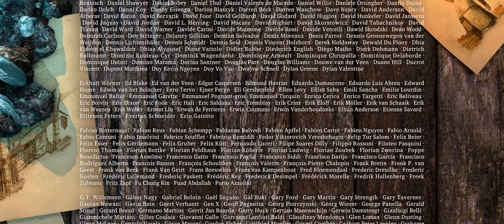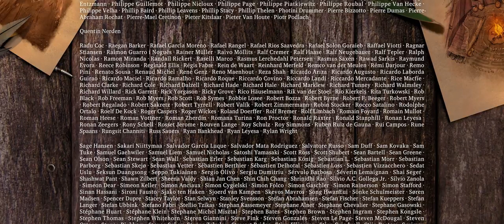Sintel [1080p]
Credits: (Core team)

Martin Lodewijk, Concept (the Netherlands)
Esther Wouda, Screenplay (the Netherlands)
Colin Levy, Director (USA)
David Revoy, Concept Art (France)
Nathan Vegdahl, Character Rigger (USA)
Angela Guenette, Modeler (Canada)
Ben Dansie, 3D Artist (Australia)
Soenke Maeter, 3D Artist (Germany)
Lee Salvemini, Character Animator (Australia)
Brecht van Lommel, Software Developer (Belgium)
Campbell Barton, Technical Director (Australia)
Pablo Vazquez, 3D Artist (Argentina)
Beorn Leonard, Character Animator (UK / Australia)
William Reynish, Character Animator (Denmark)
Jeremy Davidson, Character Animator (UK / Australia)
Dolf Veenliet, 3D artist (the Netherlands)
Ton Roosendaal, Producer (the Netherlands)
Jan Morgenstern, Music and sound design